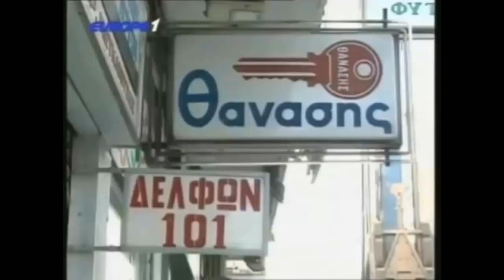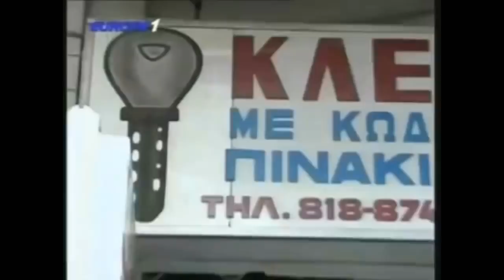Πλήρης ανάλυση Άρη,αν θα ανέβει? και δούλεμα Ραπτόπουλου για τον κόσμο στο Χαριλάου